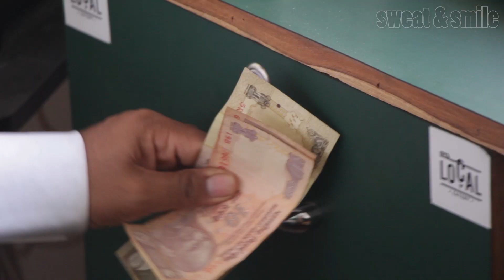Arthik Nasbandi (Financial Vasectomy) Teaser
Based on a collection of true events the short film tries to look back at that eventful day in 2016 when ' Demonetization' was announced in India..how in turn it affects the life of Ravi prakash, a 24 year old  unemployed youth.